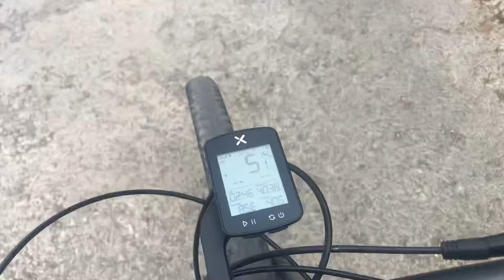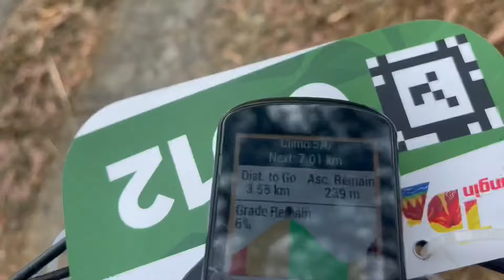MTB BLUSUKAN SESAT! Giveaway Challenge 4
Part 2

Silakan jawab pertanyaan yang ada di video di kolom komentar.

Kita lanjutkan perjalanan dari Hutan Wanagama tepatnya dekat Jembatan Gantung Wanagama. Masih melewati 4 tanjakan yang dirasa lumayan melelahkan. Saksikan selengkapnya.

(English)
Please answer the questions in the video in the comments column.

We continue our journey from Wanagama Forest, precisely near the Wanagama Suspension Bridge. Still going through 4 climbs which felt quite tiring. Watch in full